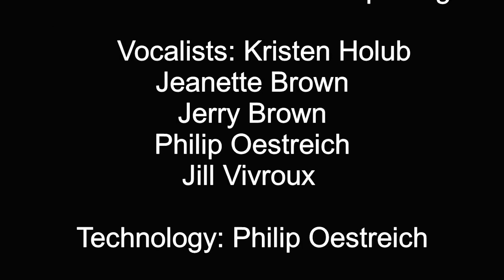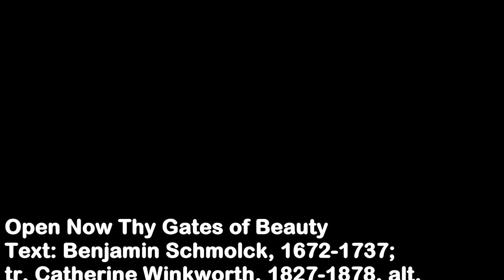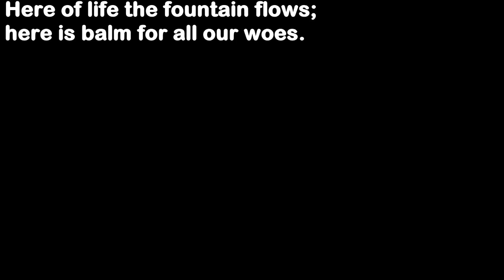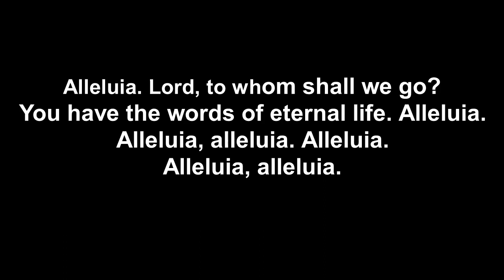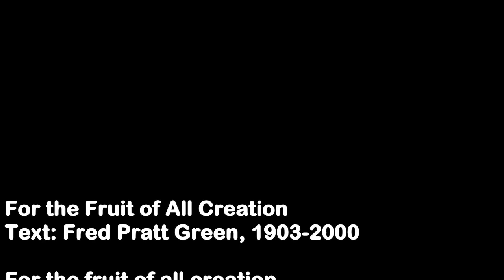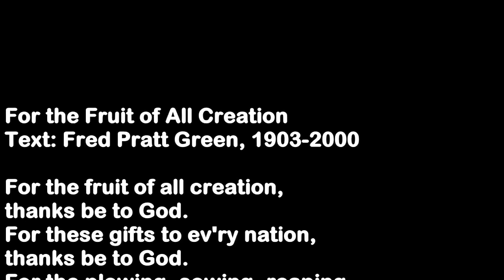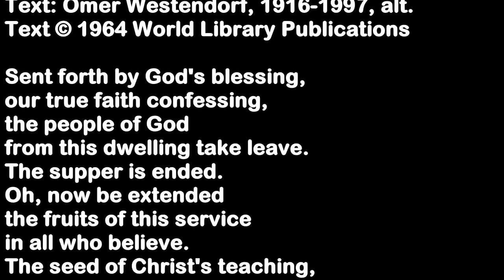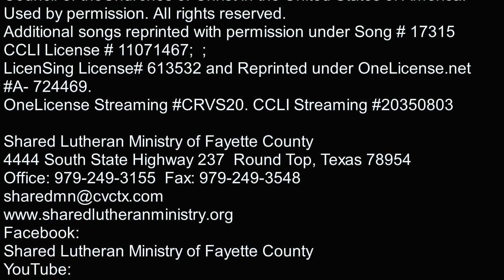SLM Worship 07 06 2023 Seventh Sunday after Pentecost